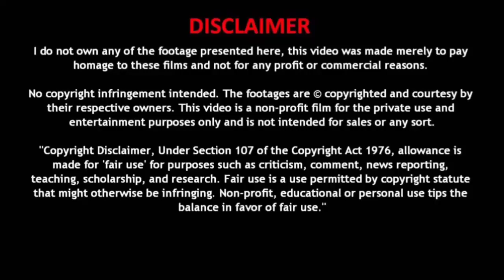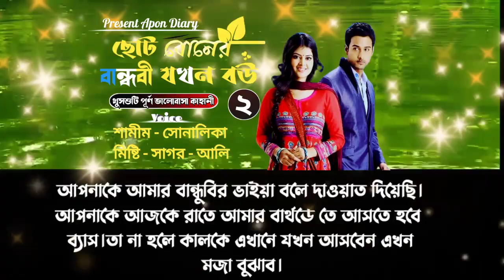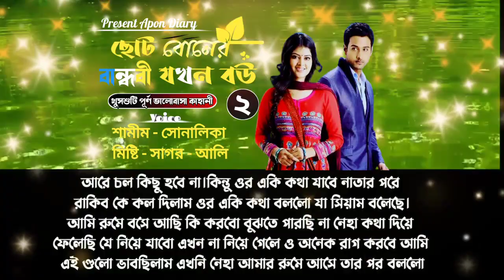CID Prem | ছোট বোনের বান্ধাবী যখন বউ||পাট-২||A Romantic love story ||Ft:Samim,Sonlika,+২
voice:, Samim, Shonlika,+2

Video Edit.Nahim

Thanks For Supporting In Our Channel. Apon dariy